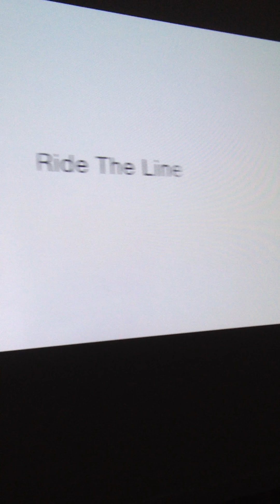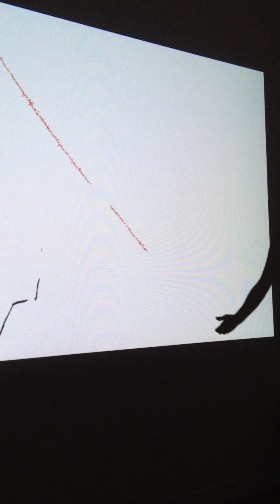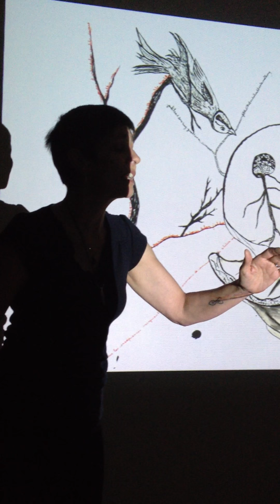Ride the Line 1 - 12/15/2012